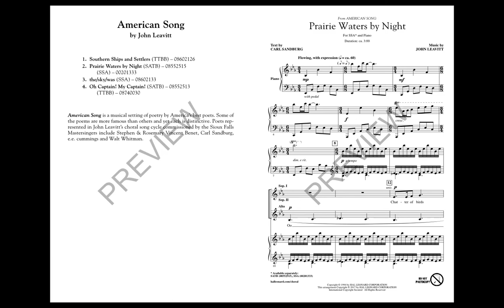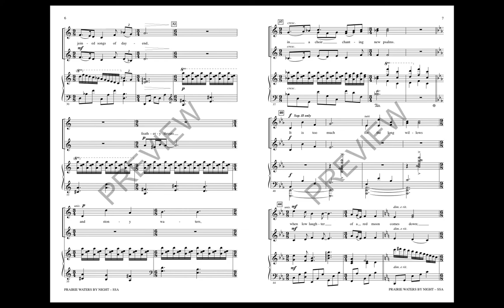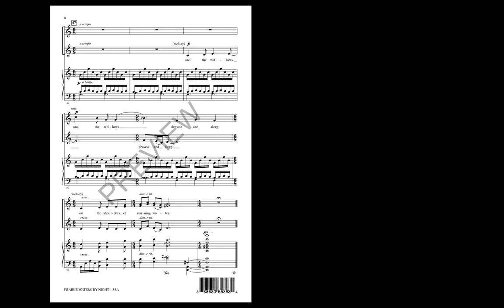Prairie Waters by Night (SSA Choir) - by John Leavitt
Now available for women's voices, this original work features poetry by Carl Sandburg and is a stunning mood piece of contrasting musical elements.